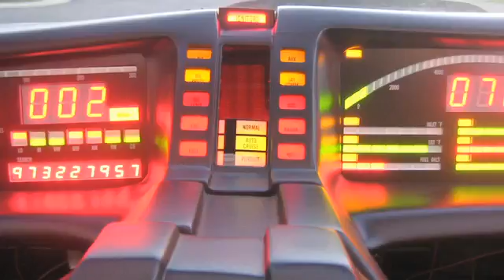Moving Picture: Schaumburg police officer and KITT car owner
Eric Wang is a Schaumburg police officer who believes one man can make a difference and even uses a cool car to promote his message. Wang has a KITT car base on the television series Knight Rider.